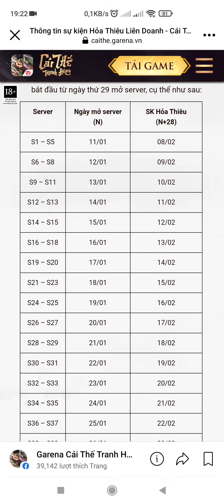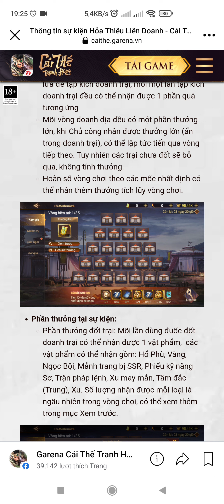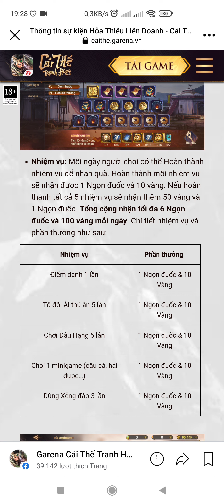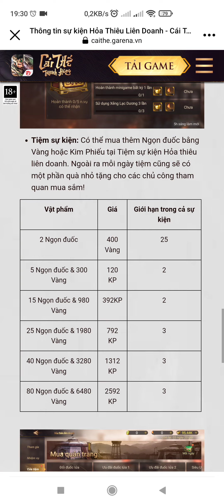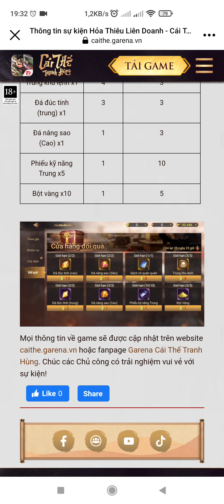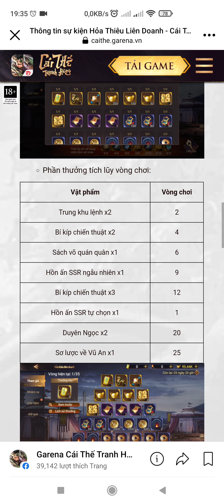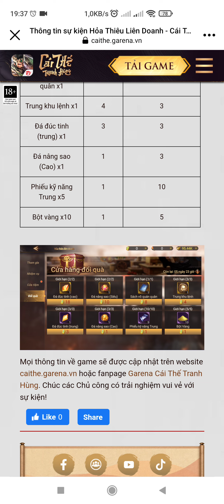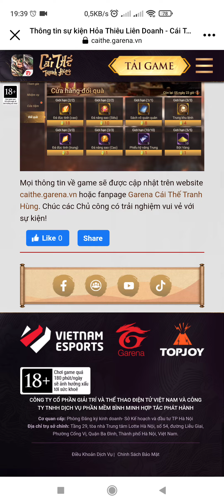Cái Thế Tranh Hùng Garena| Event mới "Hoả Thiêu Liên Doanh" liệu có ngon với F2P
Code Tân Thủ :
CTTHMoServer
GARENACTTHKOL
CTTH888
GarenaCTTHcode
* Ae có thắc mắc hay góp ý thì cmt ở dưới phần bình luận hoặc bài đăng ở group mình sẽ tổng hợp và trả lời cũng như cải thiện
- Xin chân thành cảm ơn ae đã xem và ủng hộ
- momo 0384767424 vũ bình dương
- Vietcombank 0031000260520 vũ bình dương